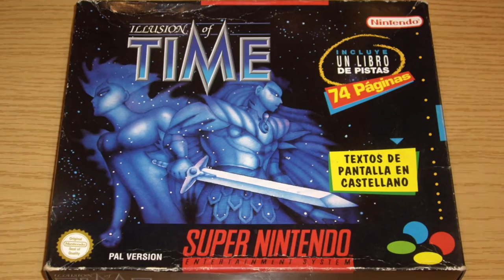RetroPodcast #01 - Sega en Nintendo en los 80 y nostalgia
Juegos de Sega que llegaron a Nintendo en plena batalla de los 80-90 y anécdotas, recuerdos y mucha nostalgia.

Espero os sintais identificados con nosotros y en buena compañía durante un rato agradable recordando el mundo de los video juegos en los 80-90.

Participantes:
Marcelo: Modelador y Animador
Victor: Coleccionista
Dan: Desarrollador de video juegos y Animador
Ape:    "Un mandao"

Estamos en Youtube, Facebook, Twiter, ivoox, iTunes
VideoCast Retro Podcast

[Estos videos han sido directos en Twitch y son grabados con formato Podcast para iTunes e iVoox. Si prefieres verlos más cortos, dispones de resúmenes en las secciones del canal de Youtube. Gracias]